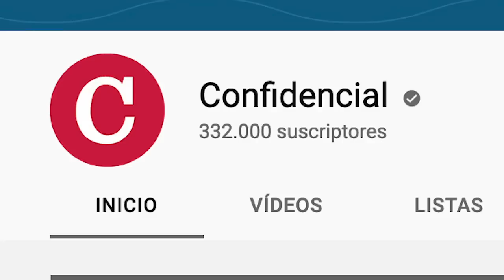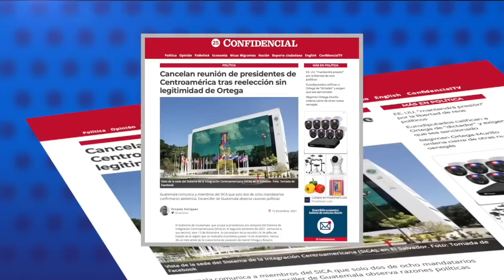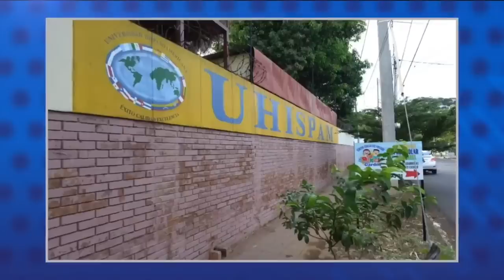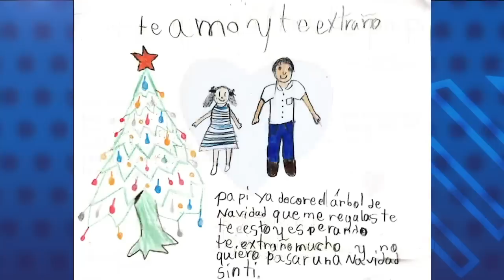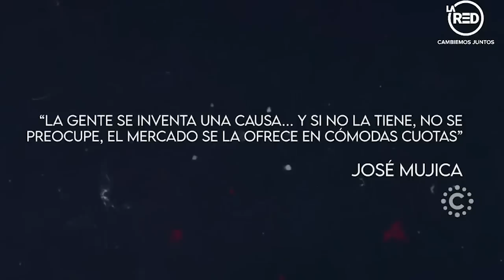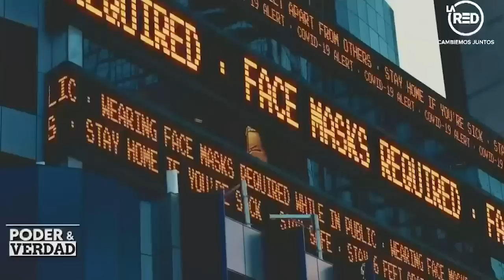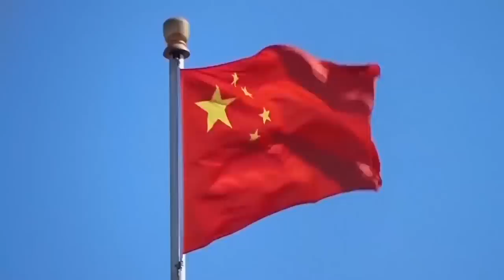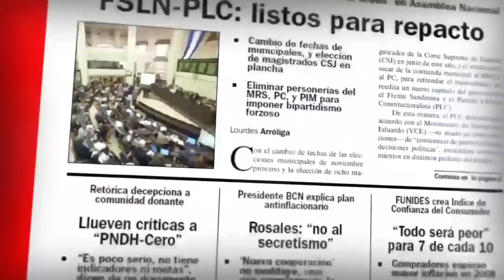📺 La demanda de libertad para los reos políticos; Mujica: Ortega tiene enfermedad de poder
Esta Noche | Hablamos sobre la demanda nacional e internacional de libertad absoluta e incondicional de los más de 160 presos políticos en Nicaragua. Nos acompaña, la doctora Vilma Núñez, presidenta del Centro Nicaragüense de Derechos Humanos; Margin Pozo, pareja del cronista deportivo y bloguero Miguel Mendoza, y Berta Valle, esposa del precandidato presidencial Félix Maradiaga.
Presentamos un fragmento de la entrevista que el expresidente de Uruguay Pepe Mujica brindó recientemente a la periodista chilena Mónica González, en la que se refiere a la dictadura Ortega Murillo.
Además, entrevistamos a la Dra. Marisela Connelly, profesora e investigadora del Centro de Estudios de Asia y África de El Colegio de México que explica las razones de China para arrebatar el apoyo de Nicaragua a Taiwán como socio diplomático y las posibles reacciones de Estados Unidos ante el avance en la región centroamericana por parte de China.
Y al final del programa, la caricatura animada y comentada de Px Molina, el caricaturista de Confidencial.